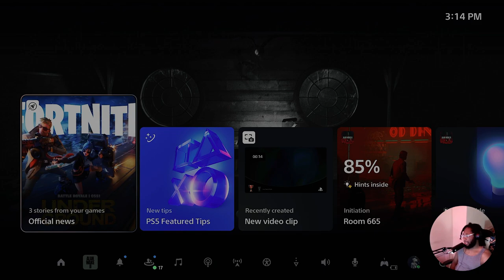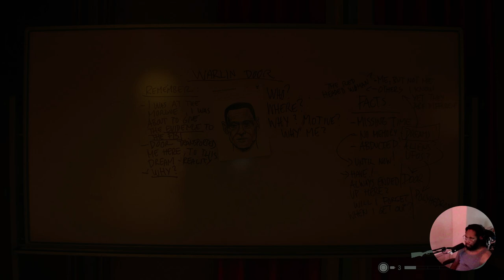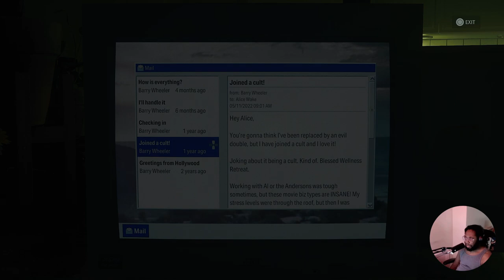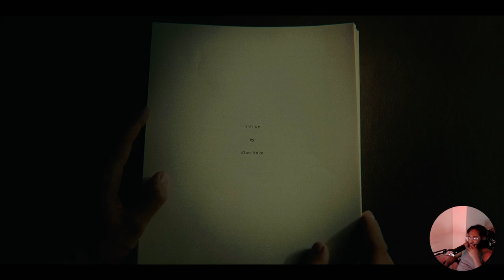Parliament Tower: Alan Wake 2 Ep 11: RETURN